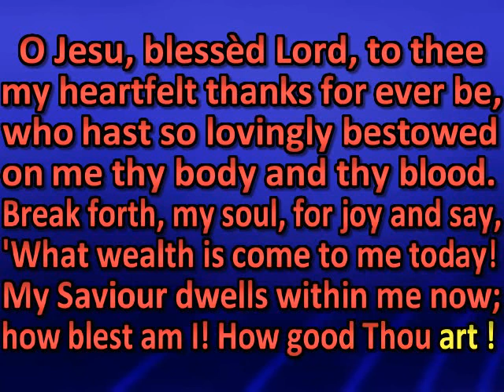O Jesu, blessed Lord, to thee